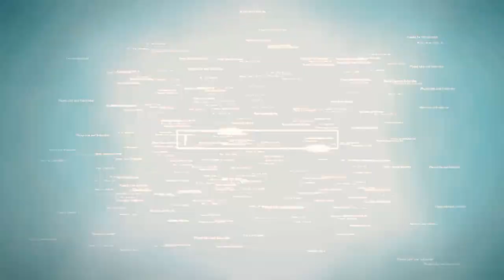The Flash 5x17 " Time Bomb " Reaction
Here's my Reaction for The Flash Season 5 Episode 17 titled Time Bomb

~ Team Flash finds out that suburban mom Vickie Bolen is in danger, and they race to save her; they discover she's a metahuman who is hiding her abilities from her family; Barry encourages Vickie to share her secret with her family. ~

LOVE, SIMON FULL MOVIE REACTION.

A QUIET PLACE MOVIE REACTION.

YOUTUBE SCHEDULE:
Monday – The Umbrella Academy 1x02 / TITANS 1x3
Tuesday -  Shadowhunters 3x03 / Arrow 7x16
Wednesday -  The Flash 5x17 / Buffy the Vampire Slayer 3x03
Thursday – The 100 3x07 / Riverdale 3x16
Friday - Supernatural 13x01 / Legacies 1x12
Saturday – ?

Monday – ? ?
Tuesday -  Shadowhunters 3x08 / Anne with an E 2x07 / Arrow 7x16 Uncut
Wednesday -  Buffy The Vampire Slayer 3x09 / Lost Girl 1x11 / The Flash 5x17 Uncut
Thursday – Buffy The Vampire Slayer 3x10 / The 100 3x16 / Riverdale 3x14 Uncut
Friday - Supernatural 13x04 / Legacies 1x15
Saturday – Titans 1x7 / Wynonna Earp 2x01